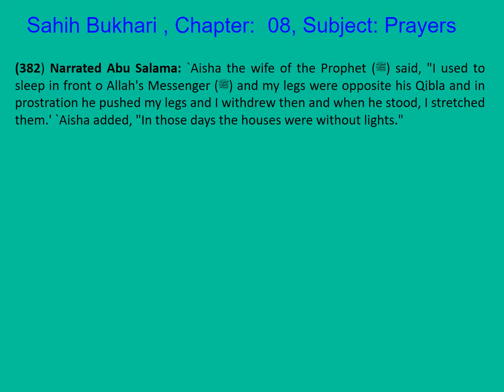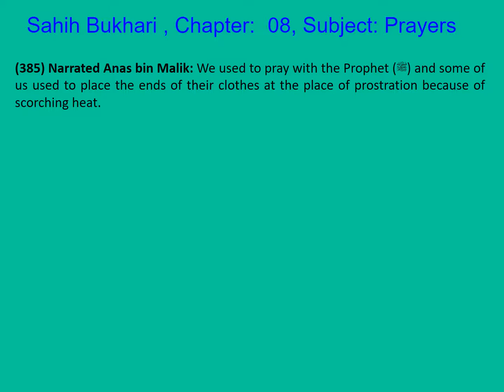0077 Sahih Bukhari English Chapter 08 Prayers (Salat) Part 7 of 34 Hadith 381-385